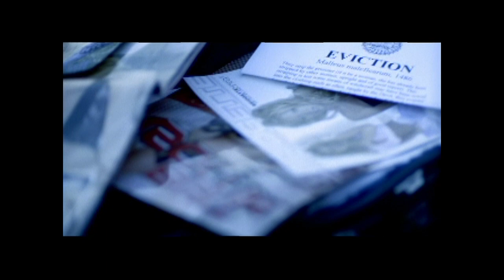The Hangmen, "BENT Censored Version Directed by Robert J. Sexton